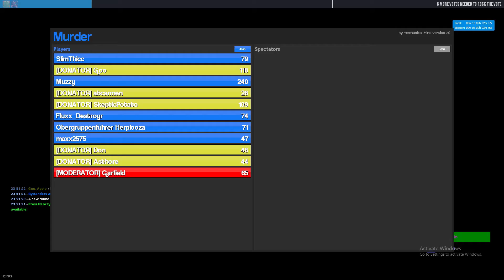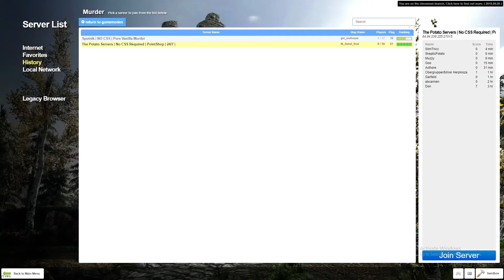Gmod murder #1 (with steve)